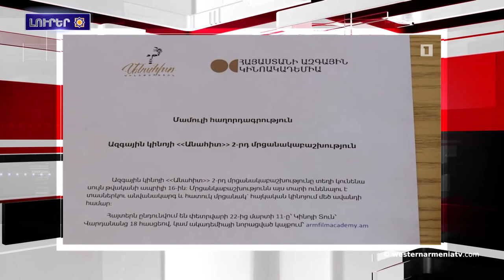Լրահոս 2019-02-23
Հաղորդավար - Նարե Բարսեղյան

1.Արեւմտեան Հայաստանի նախագահ Արմենակ Աբրահամեանը Փարիզի մէջ ներկայացուցեր է «Հայկական հարցը Խաղաղութեան Վեհաժողովի ժամանակ» գիրքը
2.Դիւանագիտական յարաբերութիւններու հաստատումէն յետոյ, Ճապոնը Հայաստանէն ներս բազմաթիւ ծրագիրներ իրականացուցեր է. դեսպան
3.Արարատ Միրզոյեանի գլխաւորած պատուիրակութիւնը կը մեկնի Մոսկուա
4.ԱՄՆ-ը Սուրիոյ մէջ կը ձգէ 400 զինուորական. Reuters
5.Արժանտինայի մէջ մահացեր է ցեղասպանութենէն վերապրած 106 ամեայ հայուհին
6.«Անահիտ» մրցանակաբաշխութեան Հայկական ազգային կինո-ակադեմիան մրցանակներ կը յանձնէ տասներկու անուանակարգով